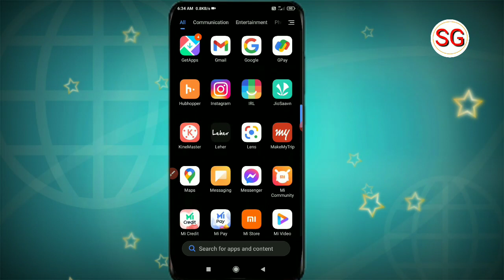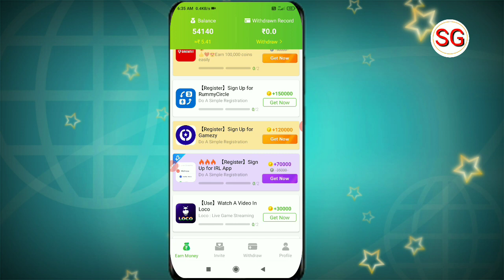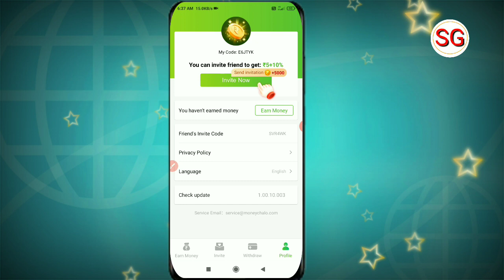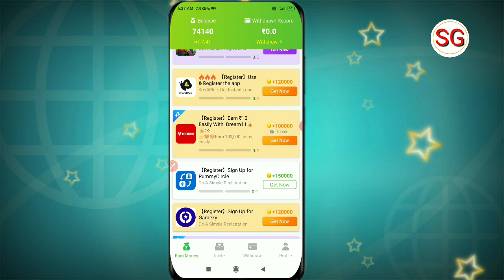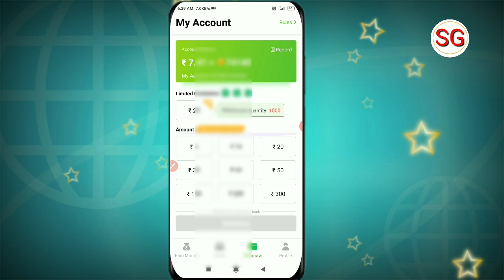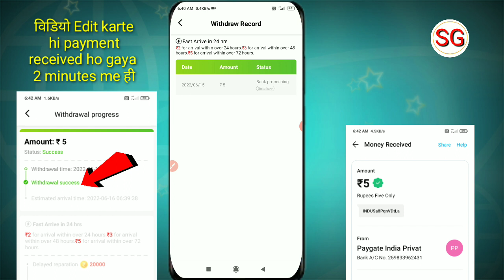Money Chalo App Se Paise Kaise Kamaye | How To Earn Money From Money Chalo App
Refer Code 👉E6JTYK

Doston aaj ki video ke madhyam se humne bataya hai ki money chalo app se paise Kaise Kama sakte hain to doston video Pasand aane par video ko like Karen aur sath mein hamare channel ko subscribe Karke bell icon ko press kar len taki job ham video upload Karen aap tak notification turant pahunchta rahe ||

Money Chalo Se Paise Kaise Kamaye
Money Chalo New Earning App
Money chalo app payment proof
Money chalo app

subhash gps